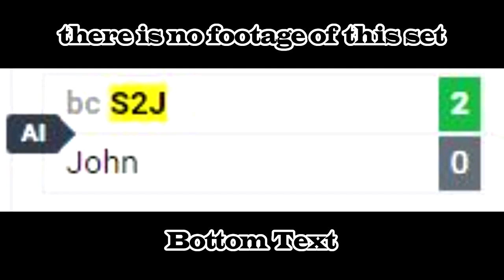S2J's PRISTINE VERDUGO # 145 RUN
Edited by Benbo